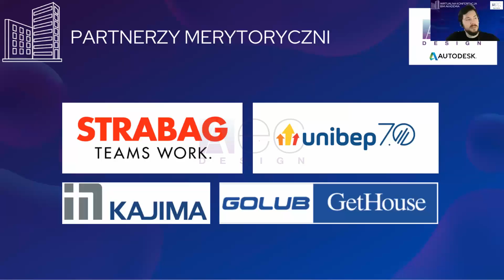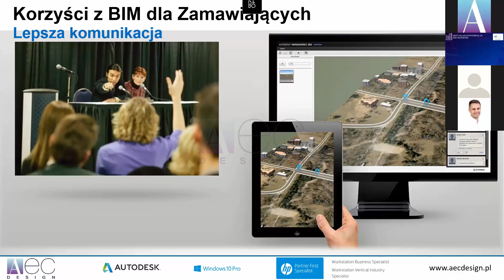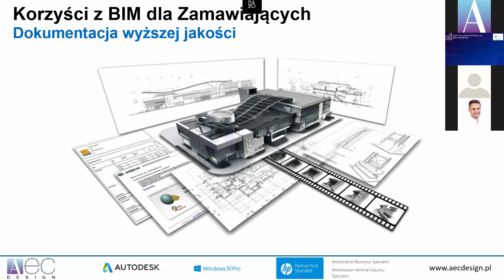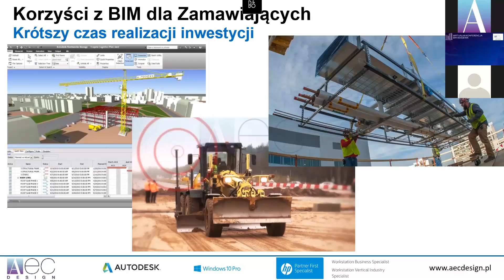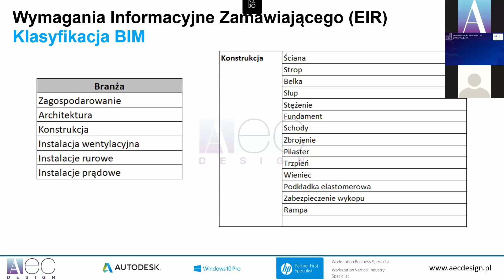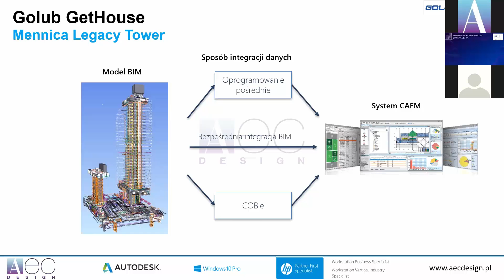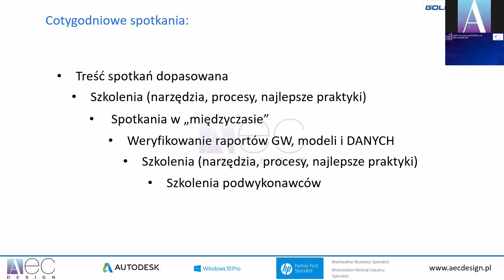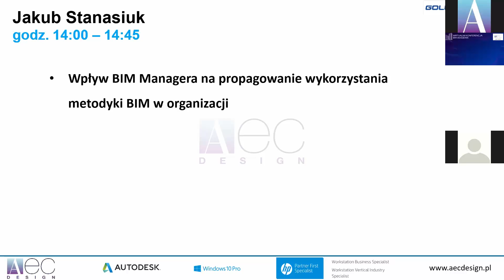BIM AKADEMIA - Korzyści biznesowe z BIM dla Inwestora, M.Spiess, J.Szepietowski